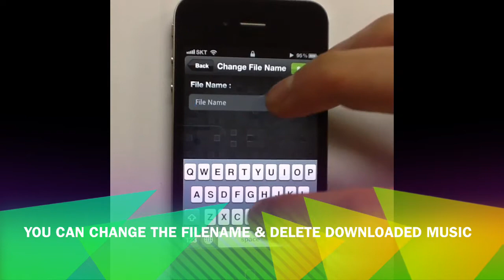How to Change filename and delete downloaded music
음악 이름 변경 및 삭제하기.
Changer nom de fichier et de supprimer la musique téléchargée.
Cambiar nombre y eliminar descargas de música.
Ändern Sie Dateinamen und löschen Sie heruntergeladene Musik.
ファイル名を変更し、ダウンロードした音楽を削除する。
变更文件名和删除下载音乐。